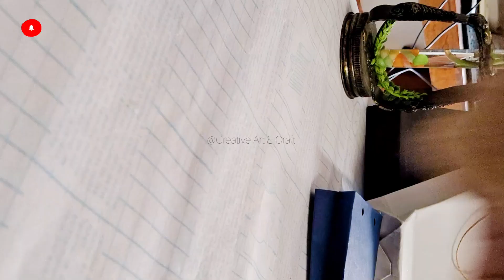How to make a Paper Bag - Full Tutorial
How to make a Paper Bag - Full Tutorial @jyotsanaC

paper bag
diy paper bag
paper craft
how to make a paper bag at home
paper bag diy
bag
newspaper bag
paper bag making by hand
shopping paper bag
origami bag
how to make a paper bag easy
how to make
origami
easy origami
do it yourself
bags out of newspaper
newspaper bag tutorial
gift bag
newspaper bag craft
newspaper craft ideas video
bags made of newspaper
how to make a paper bag with newspaper
newspaper bags diy
newspaper bag making
diy paper gift bag at home
paper bag making at home
newspaper craft idea
craft ideas
school hacks
gift bags
newspaper crafts
shopping bag
how to make a paper easy
bag making with paper
easy origami bag
how to make paper gift bag
small gift bags
how to make origami
origami paper bag
paper bag kaise banate hain
shopping paper bag making at home
make paper bag
paper bag craft
paper shopping bag handmade
kitty party paper bags
how to make paper bags
handmade paper bag

How to make a paper bag on YouTube?
How do you make a paper bag stronger?
How to assemble a paper bag?
How are paper bags made?
How to make a paper bag full tutorial step by step
How to make paper bag step by step with pictures
How to make a paper bag full tutorial for kids
8 steps in making paper bag
Paper bag making easy
How to make a paper bag without cutting
How to make a paper bag with A4 size paper
How to make paper bag with newspaper